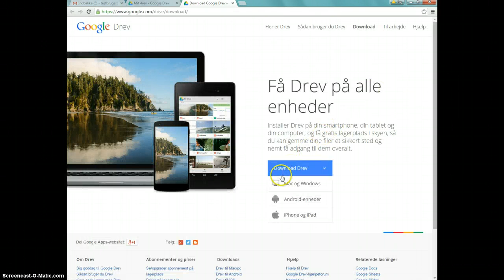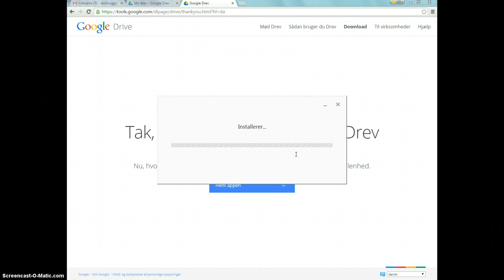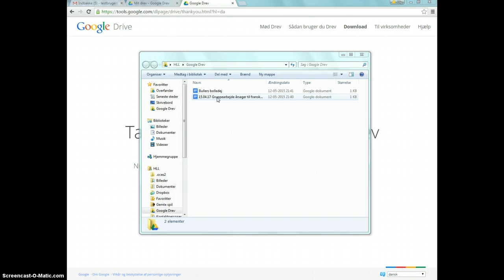Download af Google Drev til ens egen computer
Download Google Drev til din computer, således at du kan finde dokumenterne i Google Drev på samme måde, som du finder dokumenter i din almindelige dokument-mappe i Windows. Dette gør det desuden lettere at skabe en overskuelig mappestruktur i sit Google Drev.

Videoen er stilet til elever på Horsens Gymnasium, der har en horsensgym.dk-adresse, men vejledningen kan benyttes af enhver med en gmail-adresse (google-konto).